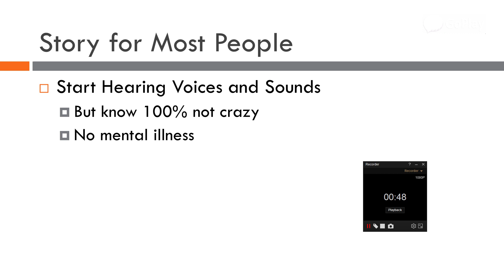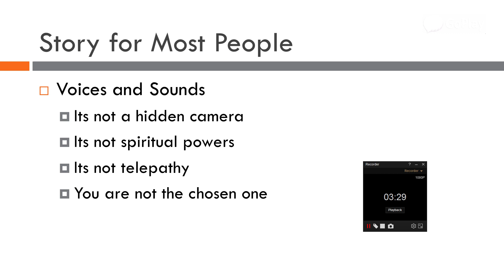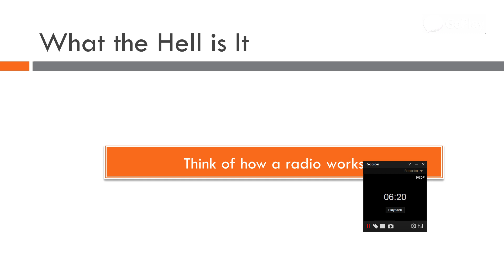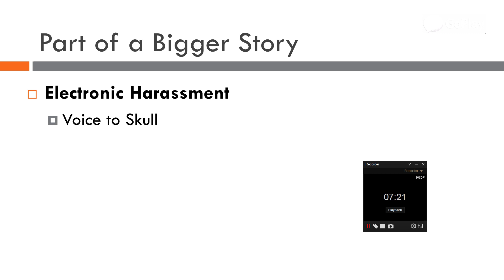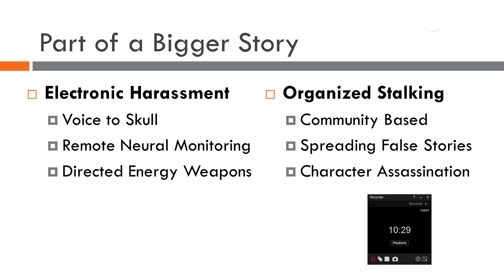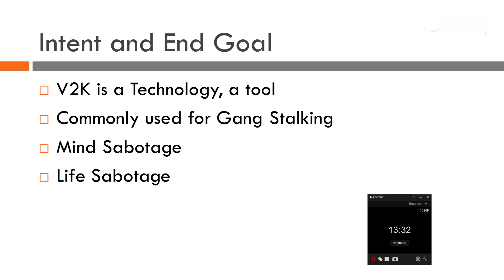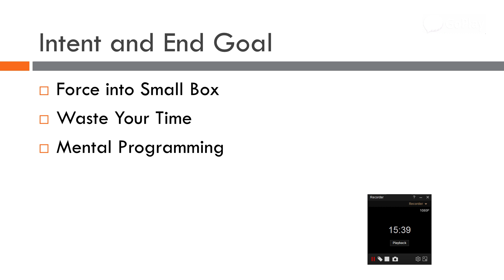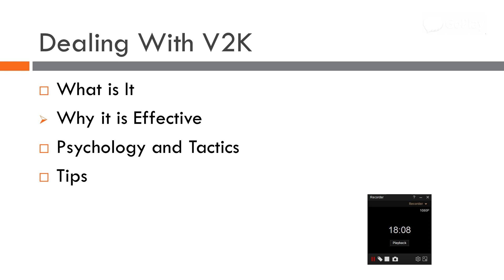Dealing with Voice to Skull - Tips | Targeted Individual | Pt1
Tips on dealing with hearing voices (aka V2K). You are not alone, you are not crazy.  First you start off not knowing because the sound effects are real, then you realize they can also see what you see and have no privacy. As time goes you notice its 24 hours a day non stop for weeks and months.

Just know its all use of technology to sabotage your life. You will notice other areas of your life also being not so good.

SUMMARY
Tips on dealing with voice to skull
The technology being used happens to have a not so cool name
Its advanced sound projections that work remotely and will convince your
Know that you are not crazy there are a lot of other victims out there
Its all part of a bigger scheme. Electronic harassment which also includes remote neural monitoring
Gang stalking or organized stalking goes hand in hand with voice to skull
Voice to skull is a weapon which ultimately destroys a human’s life

STORY FOR MOST PEOPLE
Most people start off by hearing voices but have no idea what the hell the problem is. Hearing voices if often associated with mental illness such as schizophrenia.
However most victims know 100% that they are not crazy.
They also start experiencing lots of crazy events such as workplace mobbing, public being hostile.
Besides the crazy events there is also some serious physical pains, such as fatigue, stress and depression besides being attacked by weapons

Most victims realize the voices are on going, 24/7 non stop and appear to be too nosy. Often there is a male and female voice which in most cases sound like regular neighbours
But they cannot be shut down.

Victim wonders where these sounds come from, over time as it might become clear they are not close by but from a distance
At first most are fooled into thinking it’s a hidden camera.
In some cases some are fooled into thinking its spiritiual powers or its telephathy.
Sometimes the voices might claim the victim is the chosen one.

IF you are going through this sort of thing just know that you are not crazy. There are a lot of other victims out there
There is a name for this thing, its called voice to skull

Not really a common or cool name, but definitely a reality
Its also known as V2K, Artificial Telepathy, Synthetic Telepathy, Voice of god (note small letter)

Sophisticated technology
 that is only projected sounds. There could potentially be a nano chip implanted in your system, but this is not really needed.
It all works on the basis of the brain having some natural electro magnetic frequency

Just think of how a radio works. There is a transmitter somewhere and the radio acts as a receiver. Same concept. The brain unfortunately has a signature that some one else can steal
Similar to slightly more popular technology called, RFID. Placed in pets to locate them in case they get lost

Voice to Skull is actually part of a bigger story, it falls under electronic harassment. There is also Remote Neural Monitoring and Directed Energy Weapons.
Typically used for organized stalking, which is a community based form of stalking. The perpetrators spread false lies about the victim for character assassination

Electronic harassment and organized stalking or gangs talking often do not make sense to non victims, they are foreign concepts all together

Ultra Advanced Technology
3-D Sounds (anything you can think of)
RNM
 you are being tracked, you location is known,
Terrain Mapping
 Will project sounds from what looks like real sources, if in room, if in plane

Recorded Environment
 Voices of people that are close by, then play them back
 Voices of objects

The intent of this tool is to cause mind damage, get the victim’s life completely destroyed and eventually killed
Perpetrators create a false sense of reality be issuing commands, mislead the victim to act in a costly way (such as leaving the home, getting financial credit)
Psychological by being abusing and negative
Actually drive victim to insanity because its 24/7

Force Into Small Box
They want you to be hocked in to the drama and games
They want you to respond, get angry get agitated,
Can only think about the programming
Often there is sleep deprivation, victims can develop a real mental problem and develop cancer from radiation

In simple terms, voice to skull destroys the good things about a human. Leave the human being with no hope or no good stuff
There is no rest for the victim, not even prayer works, all positive talk or mantras are disrupted
So in short, Voice to Skull is a name for a technology, there are other names aswell
Its unethical and wrong its used as a weapon.
Most of society would not be aware there exists such a thing and the game is to hide behind a mental illness.

0:00 Introduction
0:05 Talk About
0:37 Story for Most People
5:11 What the Hell is It
7:14 Part of a Bigger Story
10:49 Voice to Skull
12:40 Intent and End Goal
17:01 Recap
18:04 Dealing With V2K